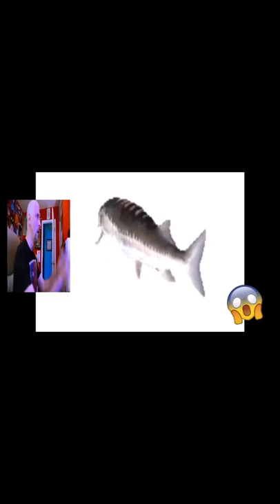Fake VS Reality Fish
TikTok : Random Meme On Internet